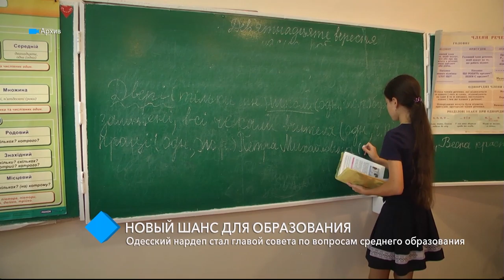Одесский нардеп стал главой совета по вопросам среднего образования